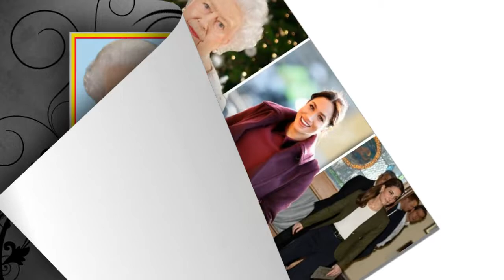Kate Middleton left in tears after being reprimanded by Queen Elizabeth II for this